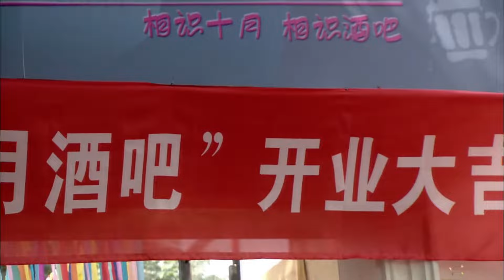妻子度蜜月時出軌，直接就跟丈夫離婚了 【中國電視劇 Chinese drama】